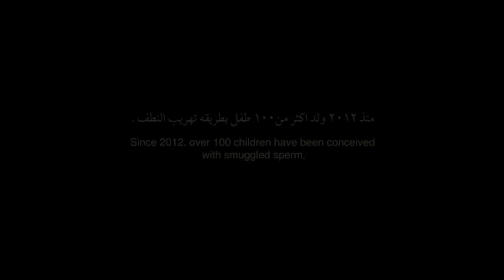Amira (2021) | Trailer اعلان فيلم اميرة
It is my first attempt to make a trailer for a movie !
Amira is a bubbly 17-year-old who has grown-up believing she was conceived with the smuggled sperm of her imprisoned father. Her sense of identity is shattered when another attempt to conceive a child with her father’s smuggled sperm reveals he is infertile, rattling her community and turning her family against itself. Amira embarks on a quest to discover her biological father, and salvage what is left of her identity as her world falls apart!